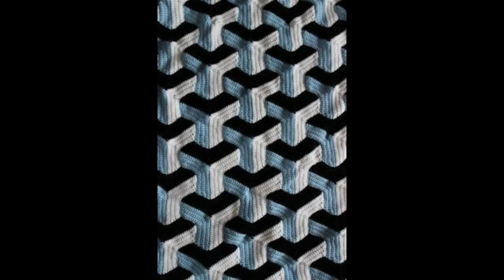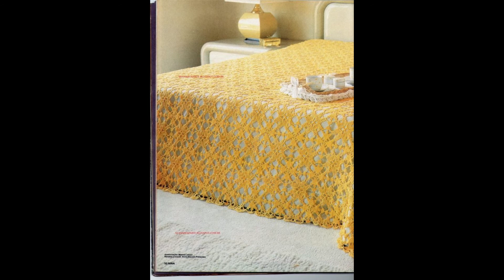Lindos trabalhos feitos em crochê pra você se inspirar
Mais de 150 trabalhos em crochê,vestidos,blusas,shorts,colchas,bolsas,biquinis, e muito mais, inscreva-se no canal. se alguma imagem aqui for de sua autoria, escreva nos comentários que dou o devido crédito. ou entre em contato pelo Email